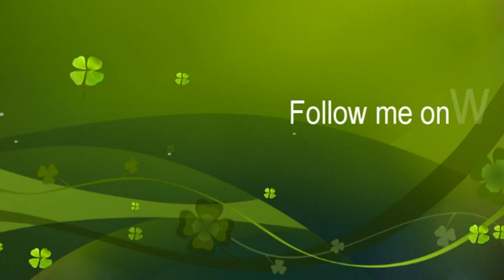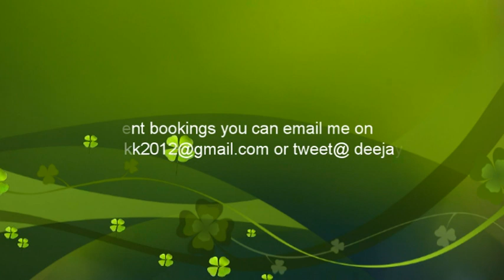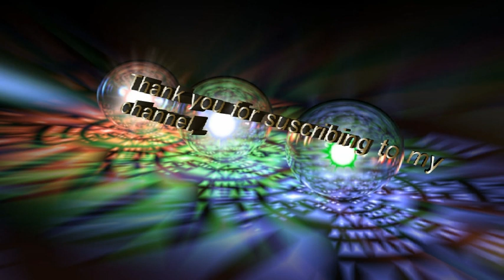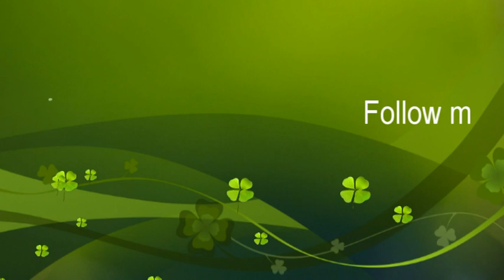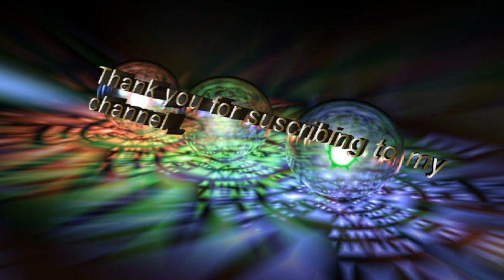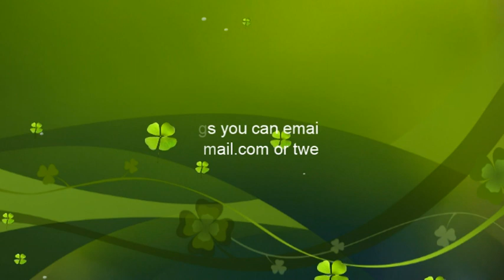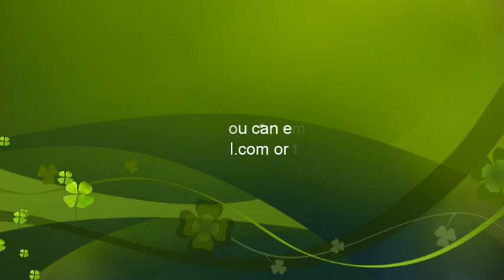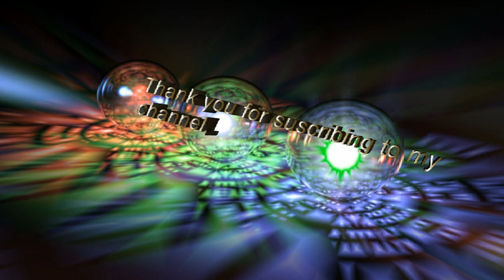Ghana Gospel Praises Mix 2015 Vol 2 by DEEJAYKKGH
Ghana Gospel Praises Mix 2015 Vol 2 by DeejayKK artiste include Cecilia marfo, ernest opoku, diana hamilton, ohemaa mercy, gifty osei, kwaku gyasi, remission choir, seth frimpong, florence obinim, gena, mavis etc